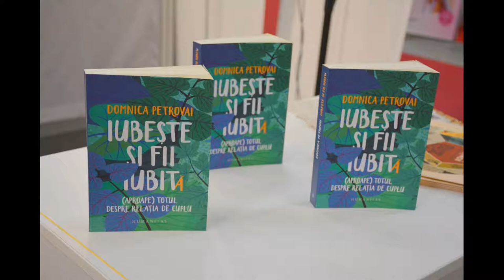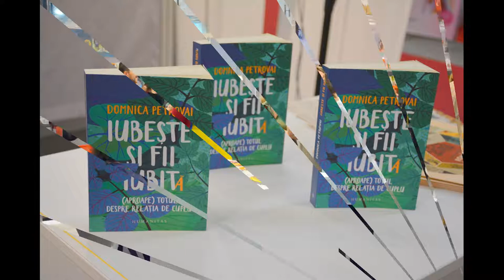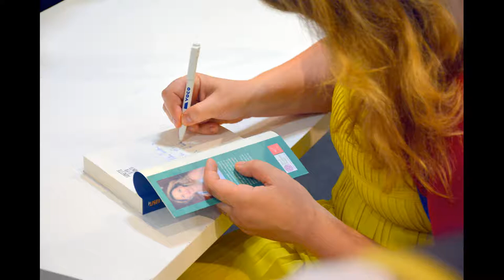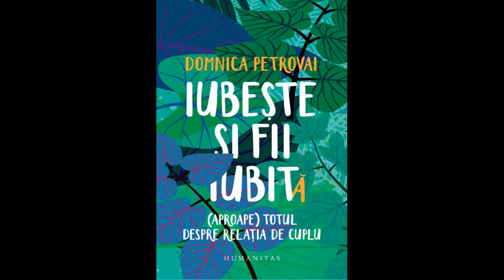(audio) Lansare "Iubește și fii iubit(ă): (Aproape) totul despre relația de cuplu", Domnica Petrovai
În data de 3 iunie 2018 a avut loc la standul editurii Humanitas din cadrul Bookfest (Romexpo, București, 2018) lansarea cărții "Iubește și fii iubit(ă): (Aproape) totul despre relația de cuplu", de Domnica Petrovai.

Vorbitori: Domnica Petrovai, Tatiana Niculescu, Alex Zamfir, Gabriela Maaz.